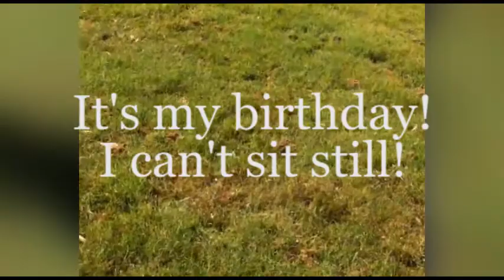Edition Six of Axel's Journal: Yappy 1st Birthday Axel!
In Week 6 of Police-Dog-in-the-Making Axel's journal, Axel just can't sit still. He is so excited because it's his first birthday!